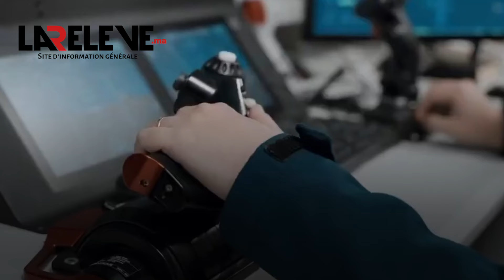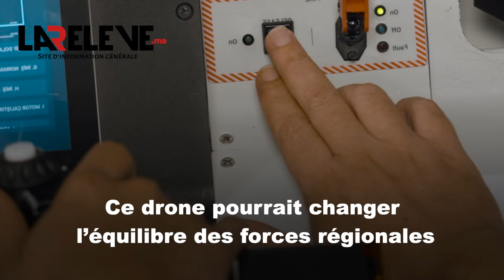Le Maroc se renforce avec les drones Bayraktar Akinci pour sécuriser son territoire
Le Maroc va recevoir des drones Bayraktar Akinci, produits par la société turque Baykar.
La livraison est prévue pour février 2025. Ce projet s’inscrit dans la modernisation des Forces armées royales.
En 2021, le Maroc avait déjà acquis des drones Bayraktar TB2.